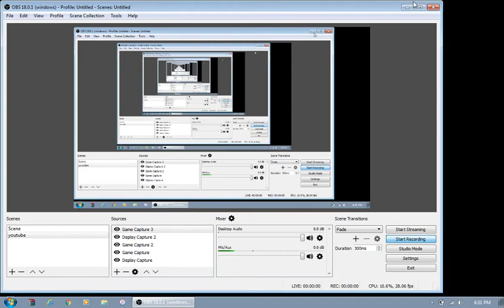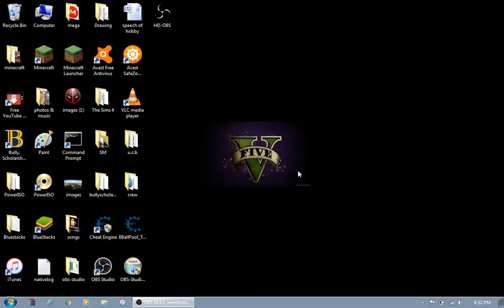MINECRAFT:SURVIVALE PART 2 CONTINUED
Wasup everybody it's boom the gamer with u r daily minecraft so i did